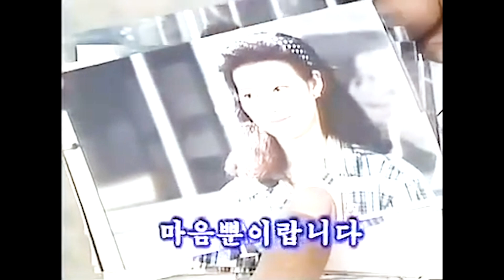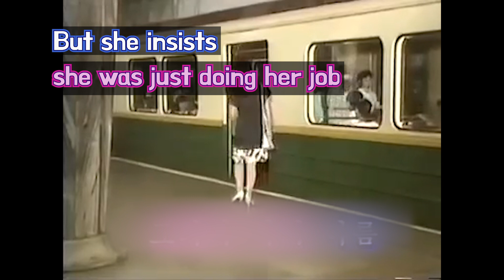North Korea Doesn't Want You to Sing About Love | Reaction Video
MB01NW8OKC3B6BR
MB01STPYLZSYYT3
MB011DLCIOXJCMN